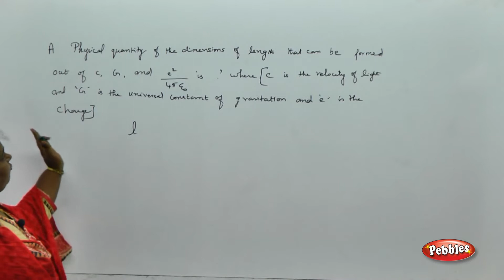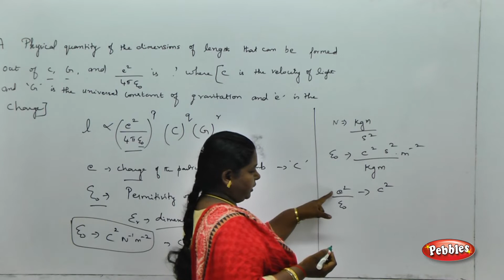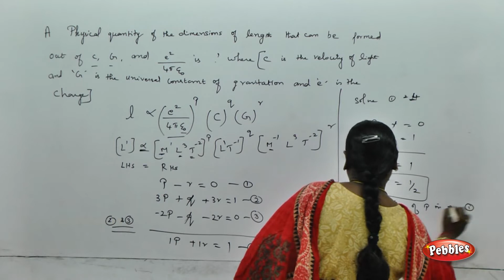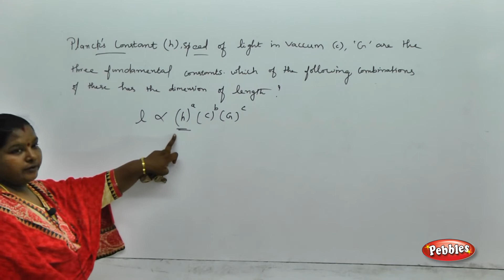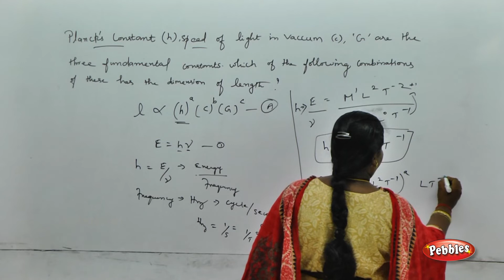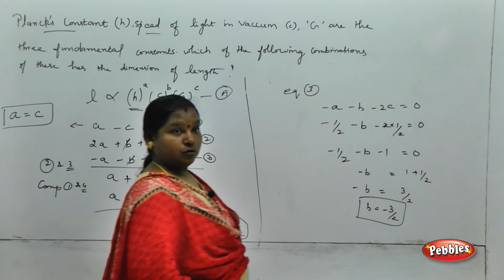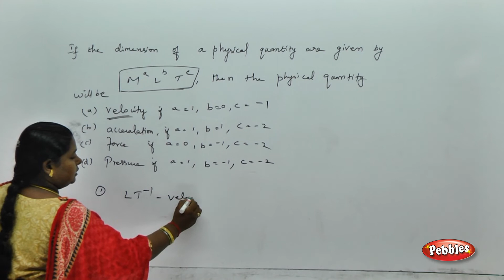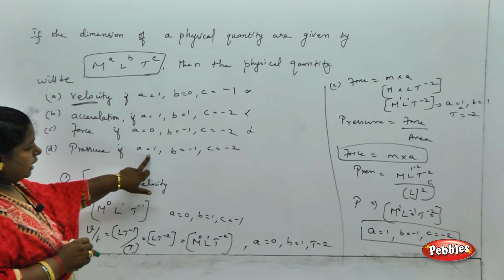NEET Class 11 Physics | Units and Dimensions - Part 3 | NEET Syllabus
NEET Physics XI syllabus, Units and Dimensions